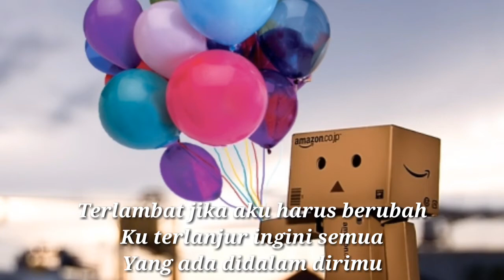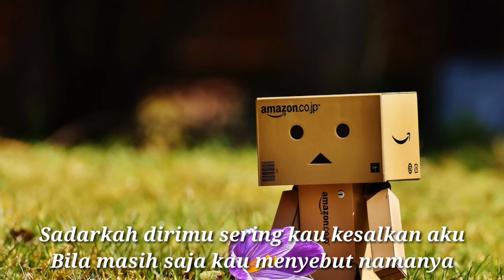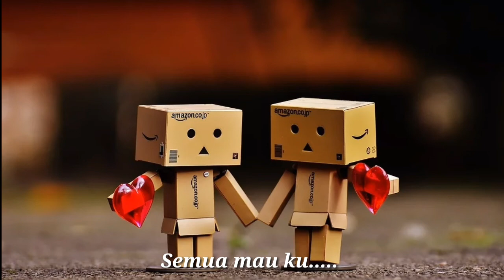Yovie & Nuno - Inginku (bukan hanya jadi temanmu) | Lyrics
Penyanyi  :  Yovie & Nuno
Judul         :  Inginku (bukan hanya jadi temanmu)

(COVER LAGU + LIRIK)